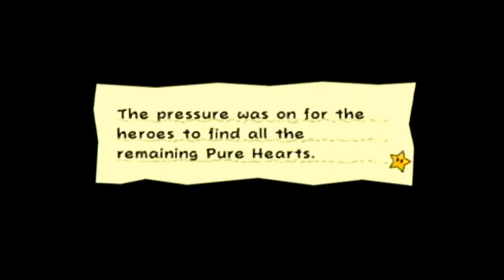Let's play super paper mario part 37